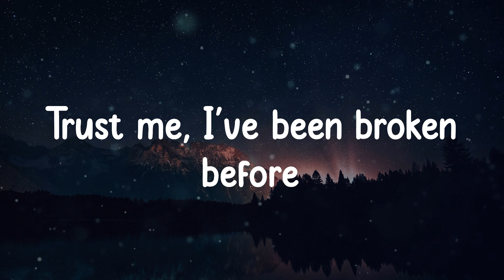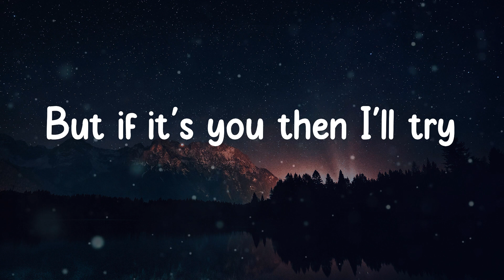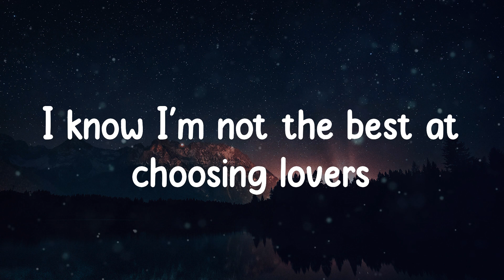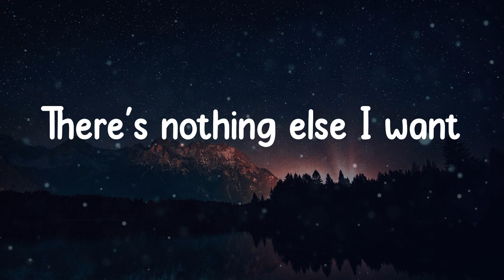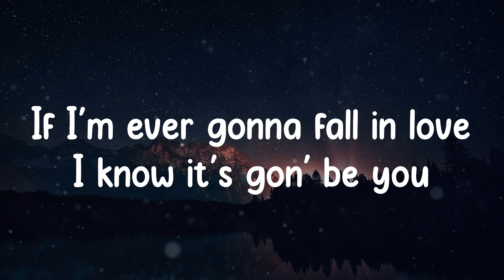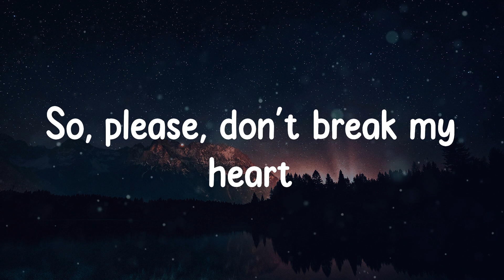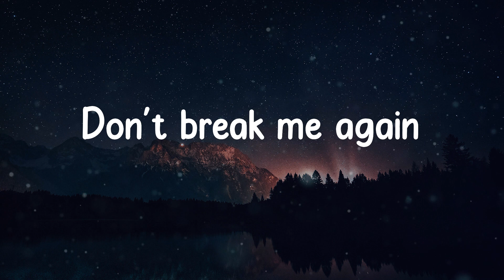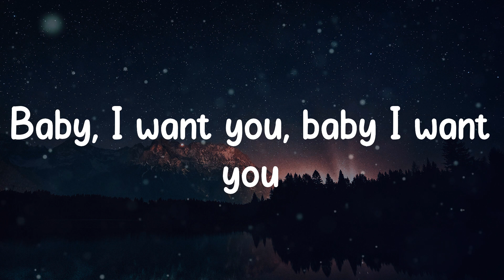Ali Gatie - It's You (Lyrics)